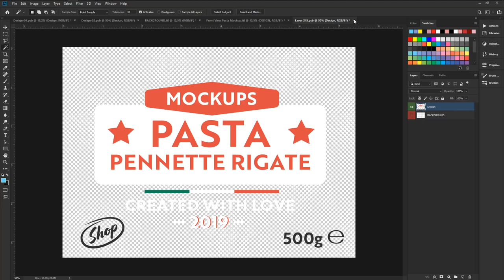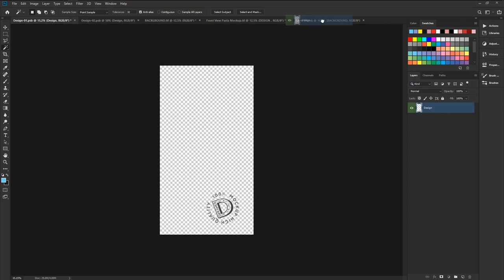Pennette Rigate Pasta Mockup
Create an unusual presentation for your designs with our easy customizable Pennette Rigate Pasta Mockup. High level of usability. Contains special layers and a smart object to make this mockup the most suitable for your amazing works

Note: The design and fonts in the preview images are used for presentation purposes only, and it's not included.